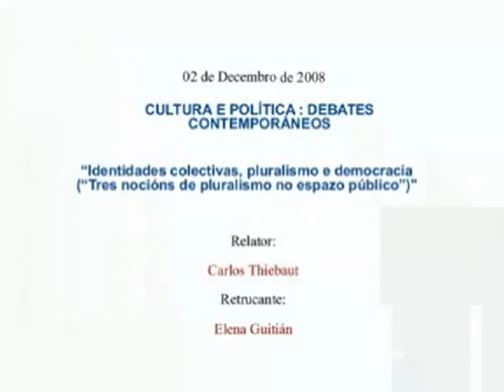Tres nocións de pluralismo no espazo público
Identidades colectivas, pluralismo e democracia